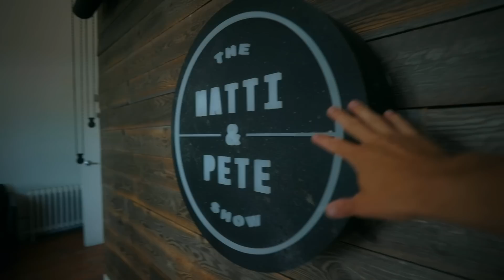HOW WE RECORD OUR PODCAST WITH PETER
PODCAST GEAR
BEST MICROPHONES
SLEEK MIC ARMS
CAMERAS - WIDE
CLOSE UP CAMERAS
MIC PREAMP
AUDIO INTERFACE

COURSES!